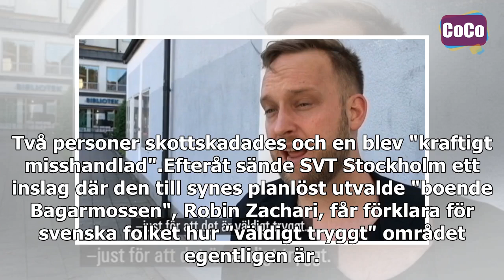Efter skjutningarna: Vänsterprofil blev "boende" som intygar det är "väldigt tryggt"